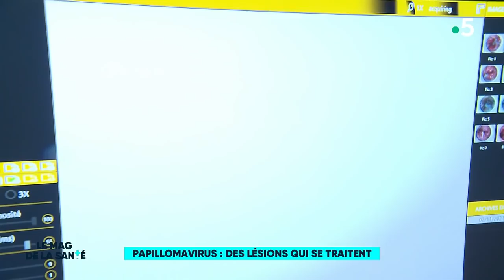Traiter les lésions du papillomavirus - Le Magazine de la Santé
A l’hôpital Saint-Joseph à Paris, il existe un centre spécifique pour assurer le dépistage et le suivi des personnes à risque ou déjà infectées par le papillomavirus.

Le HPV peut développer des lésions cancéreuses ou des condylomes dans l'anus. Il faut alors opérer le patient pour les retirer.